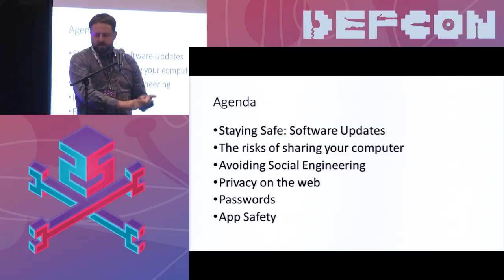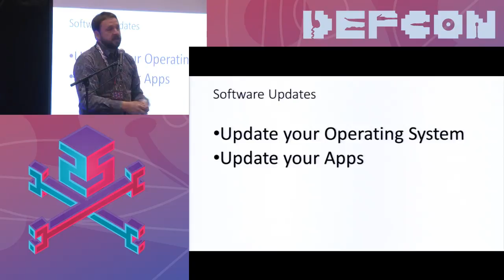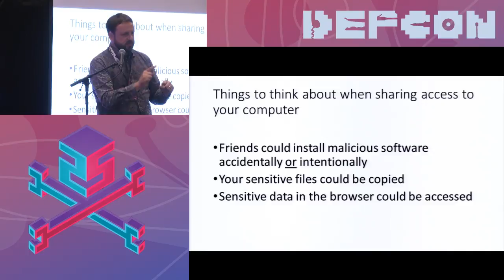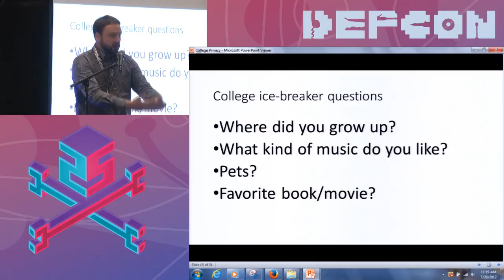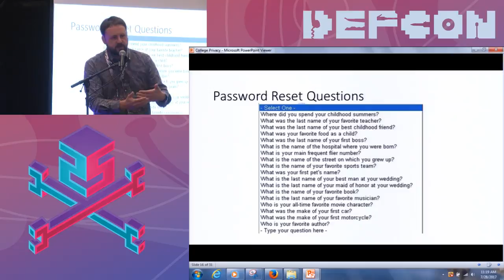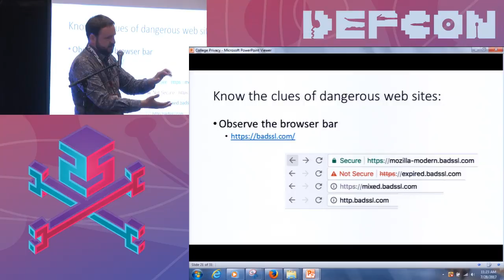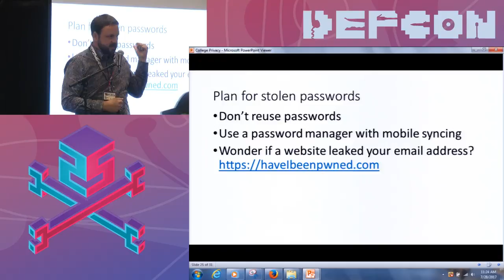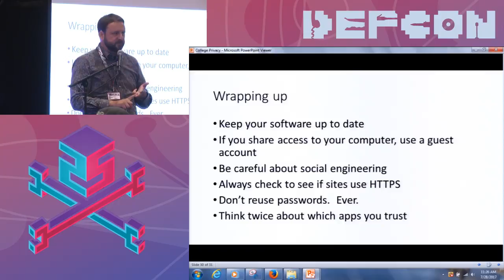DEF CON 25 Rootz Asylum - Patrick McCanna - Tips for Internet Privacy at College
How do you prepare for Internet privacy at college? This talk will provide an overview of what the threats are and how to defend against them. Following the talk, the kids can jump right in to do the privacy hacks & privacy defenses at the workstations.